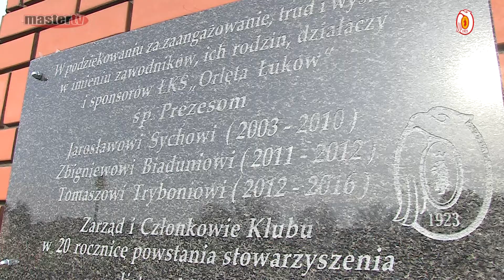MASTER TV ŁUKÓW - Odsłonięcie tablicy pamięci prezesów Orląt Łuków